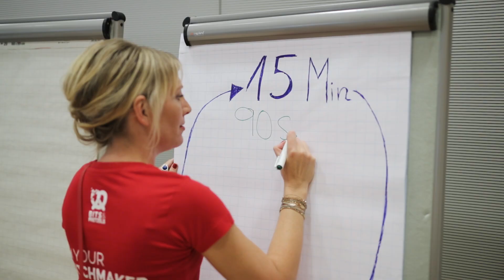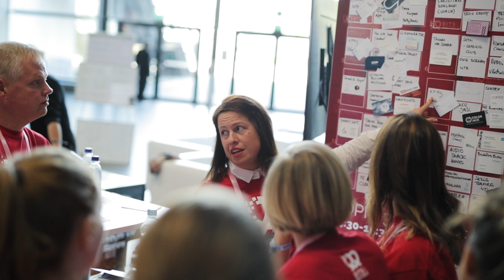Matchmaking at Bits & Pretzels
Bits & Pretzels is an application-only, three-day festival that connects 5.000 founders, investors, startup enthusiasts, and other decision-makers of the startup ecosystem.

Matchmaking at Bits & Pretzels – we enable startups, investors, corporates, and other entrepreneurship enthusiasts to meet, match, and build meaningful connections.

- 45 matchmakers from Do Work You Love's Network
- 8 Speed Dating Sessions with 900 people
- 15 meetups on relevant topics with 350 people
- in total, more than 1.500 people matched
- 13.000 contacts enabled
- 5.000 cups of coffee